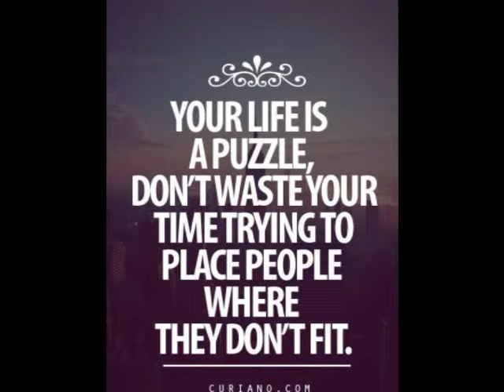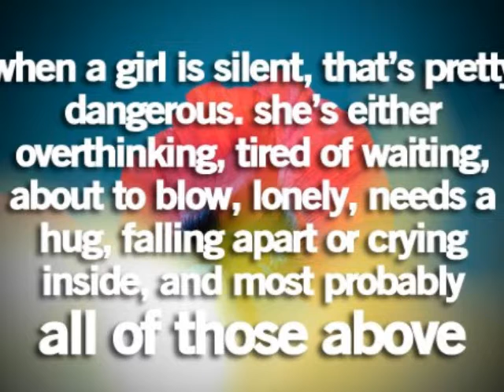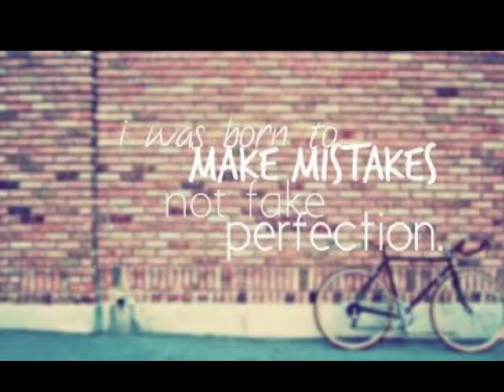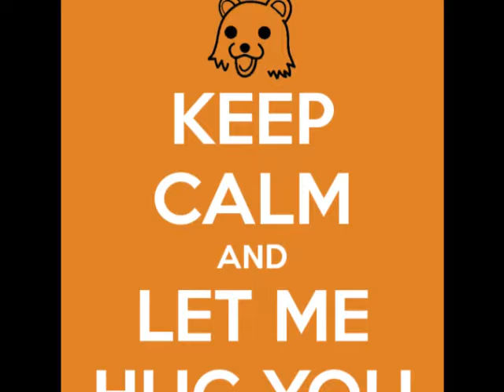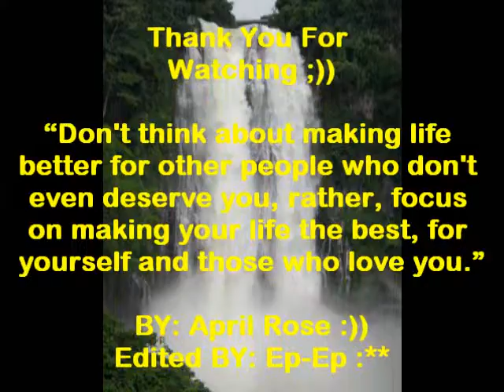Ehu Girl by: April Rose De Leon